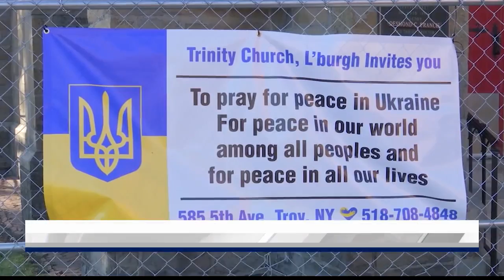Churches in Troy to hold candlelight vigil for Ukraine